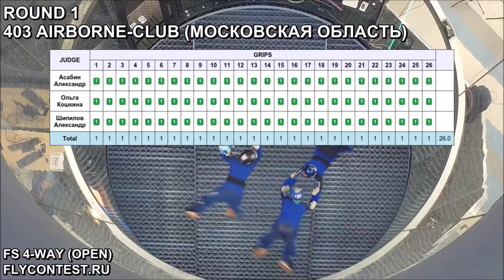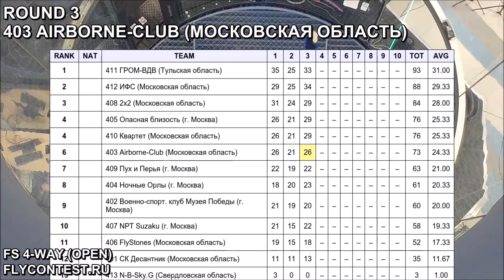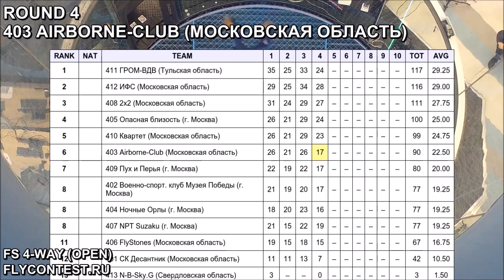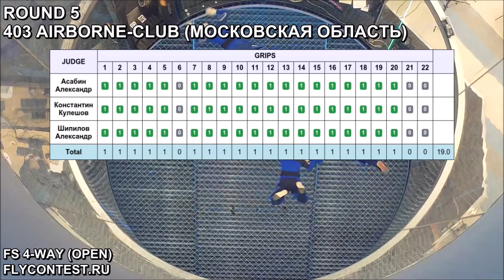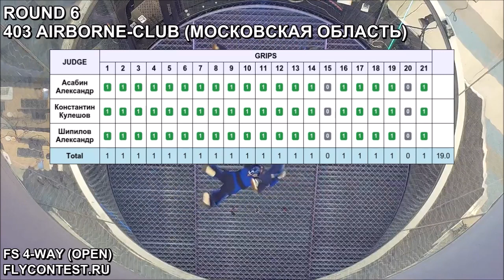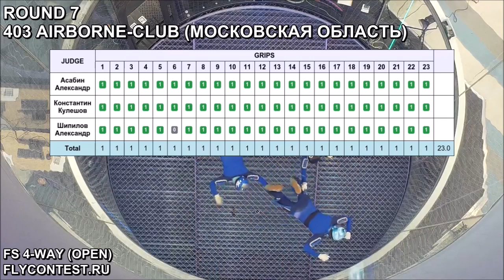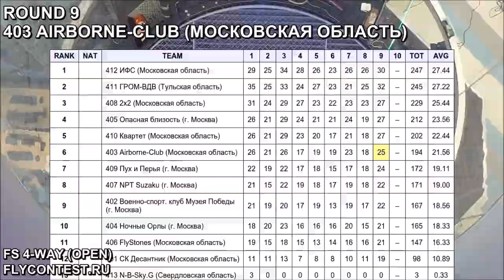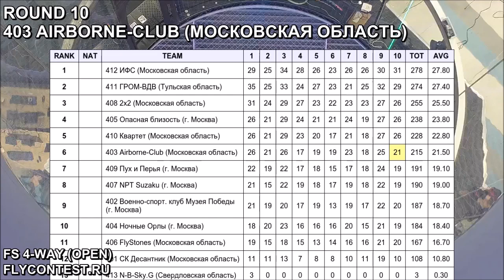Russian Indoor Nationals 2022: Airborne Club